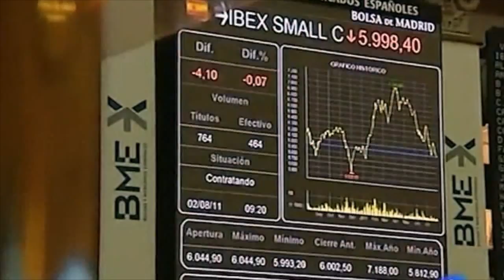La crisis desde los 16 años (Booktrailer) - Editorial Círculo Rojo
El joven autor de este libro nos ofrece una visión muy particular y cercana sobre la crisis actual, la política y la sociedad. No necesitas ser un experto de la economía para darte cuenta de lo que está pasando, sus causas y sus consecuencias. Esto es lo que Daniel García intenta transmitir al lector mediante un vocabulario sencillo propio de un joven de 16
años.
El autor explica la crisis tanto a nivel nacional como internacional desarrollando su punto de vista a lo largo de la obra. Además, analiza la política, los políticos y las reacciones de la sociedad actual.
Aprovecha la oportunidad de leer este libro y comprobarás que no hace falta ser economista para comprender el porqué de esta crisis y por qué ha afectado de forma más grave a España.